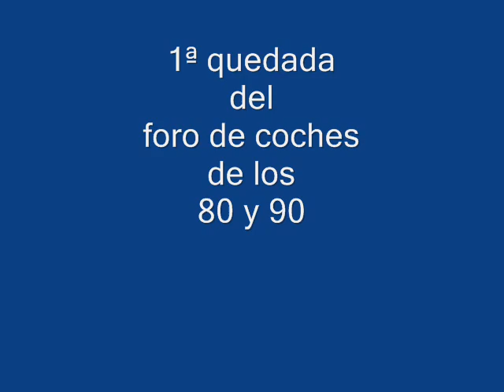Video de la 1ª quedada del foro.wmv